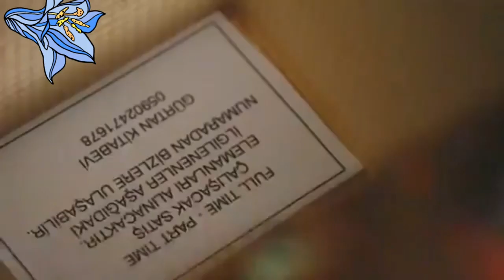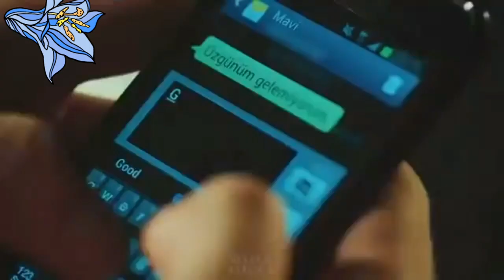Musalsal Af Somali Fiican Qalbi